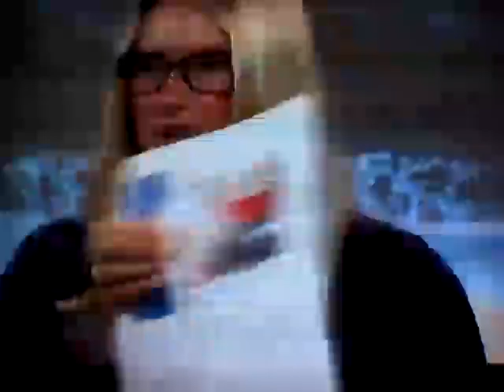Marie Harf vs the EMPIRE of Media, Khazaria, & NOD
LAAAAADDIIIIEEEESSSSSSS AAANNNNNNDDDD GENNNTLEMAANN.
INTRODUCING.. THE RESSSTING BITCHFACE CHAMPIOOONNN OF THE WOOOOOOOOOOOORRRRRRRRLLLLLLLLD.
State Department Press Secretary, Marie Harf.
who single handedly balances strategy, secrecy, and public relations... AGAIINST ALLL ODDDSSS... lol
no for real.. this girl has one of the most difficult jobs in the world, and she is AMAZING...
and she must be a distant cousin or something...
when she smiles, she looks angelic...
but when she is pissed. woooo wee, watch the fuck out for that spirit pressure, cuz. lmao
NOTE: The lady with the first question is just a normal, honest, news reporter... matt.. is a good guy... in a hard spot... but i cant tell what i really know about him.